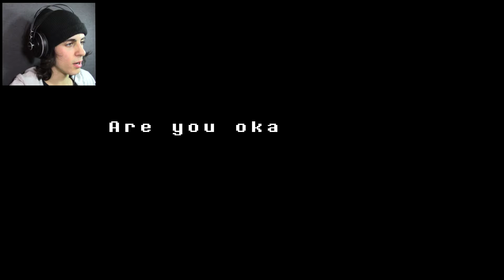DUMB DUMMY - Undertale #6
DUMB DUMMY POOR DUMMY ANGRY DUMMY RUNNIG DUMMY :V

It's called "Let's Go!" and you can listen to it